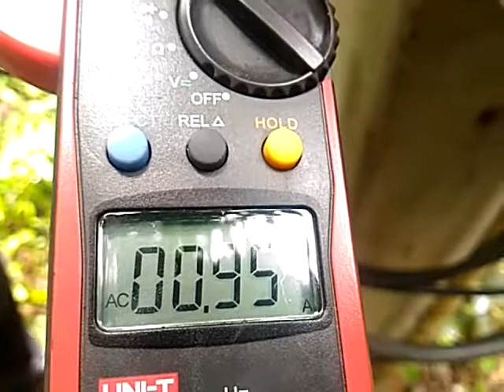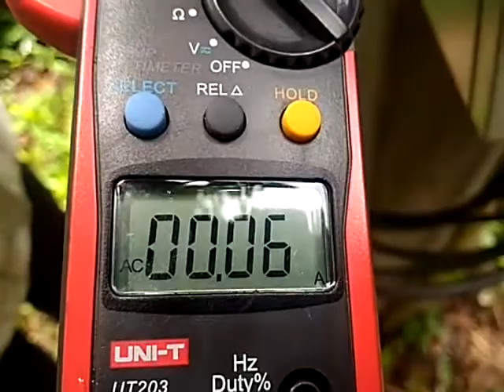แนวทางการตรวจสอบไฟรั่วในระบบ..ไฟสามเฟสสี่สาย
โดยใช้แคล้มมิเตอร์วัดกระแส..รวบวัดทั้งสี่เส้น..ถ้ามีกระแสรั่วไหล..จะแสดงผลออกมา.